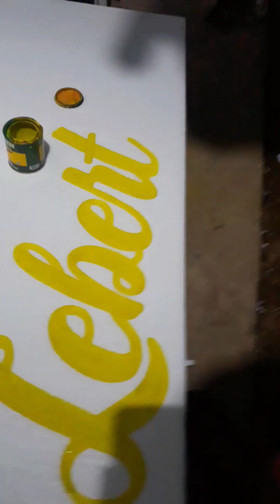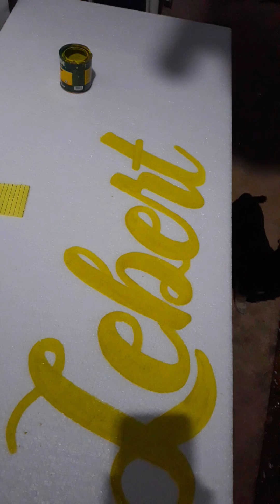Lebert and Cory Styrocutout for Wedding Event